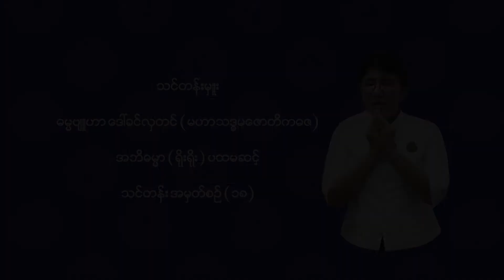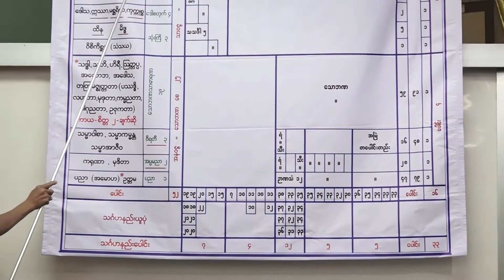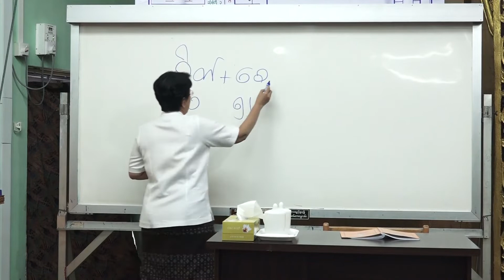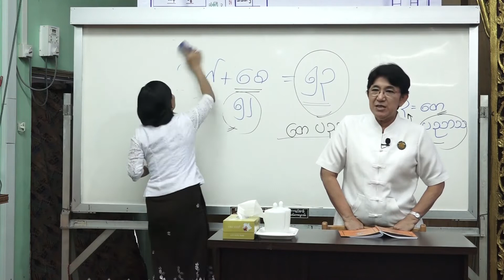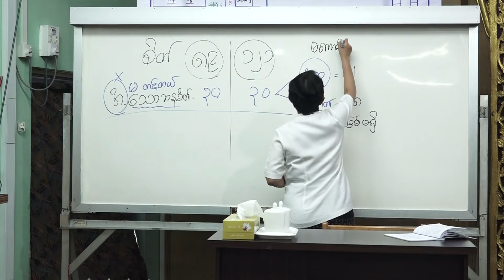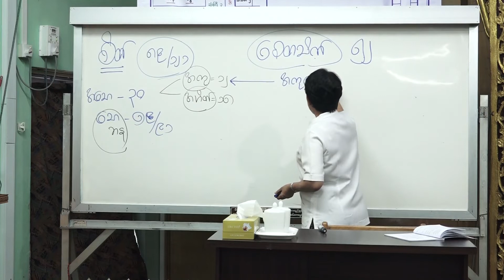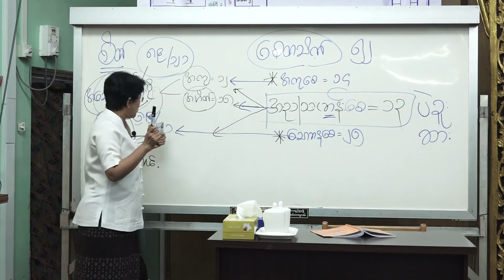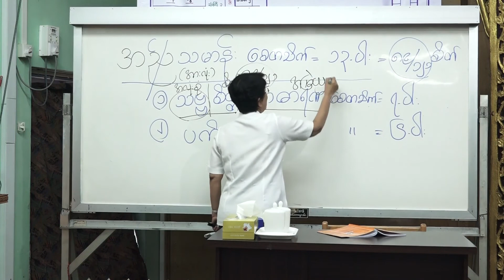"စေတသိက်ပိုင်း - အပိုင်း ၂" အဘိဓမ္မာ (ရိုးရိုး) ပထမဆင့် - ဓမ္မဗျူဟာ ဒေါ်ခင်လှတင်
ဓမ္မဗျူဟာ ဆရာမကြီး ဒေါ်ခင်လှတင် သင်ကြားပို့ချသော

အဘိဓမ္မာ (ရိုးရိုး) ပထမဆင့် " စေတသိက်ပိုင်း - အပိုင်း ၂"

မြတ်ဗုဒ္ဓ၏လေးနက်သော အဘိဓမ္မာတရားတော်များကိုအလွယ်တကူသင်ယူလေ့လာနိုင်စေရန်ရည်ရွယ်ပါသည်။